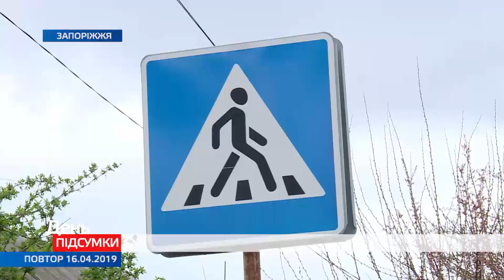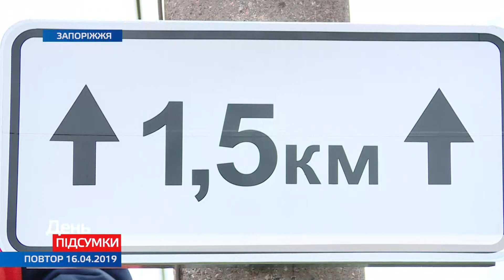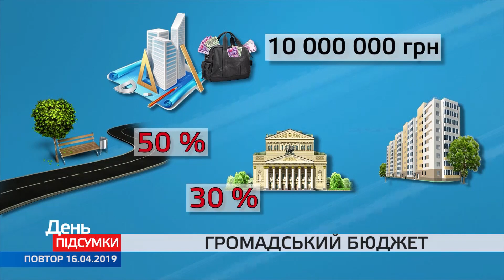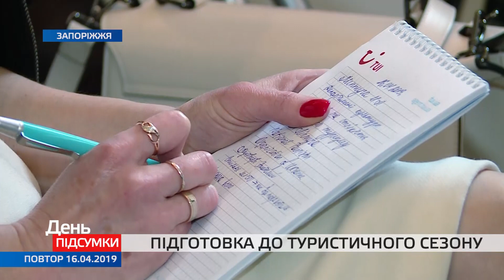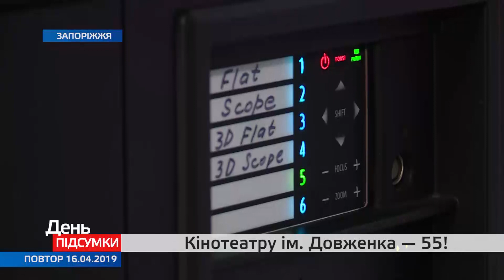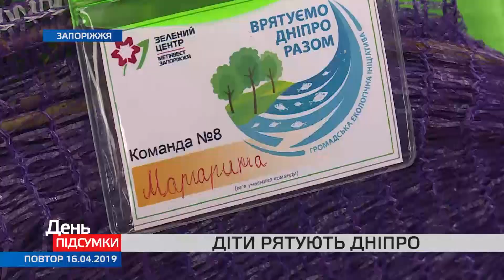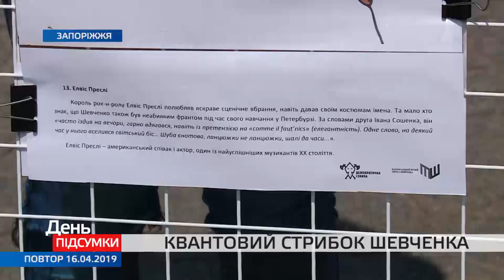День Підсумки 16042019